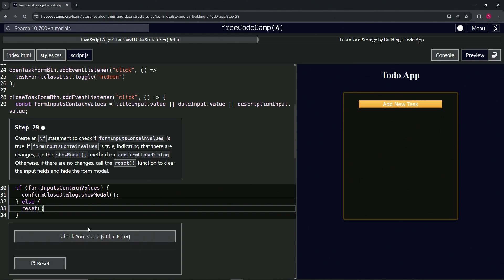Learn localStorage by Building a Todo App: Step 29 | freeCodeCamp | JavaScript | (Beta)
🌟 "Enhancing Decision Making: Smart Form Closure in Your Todo App" 🌟

🔍 Moving into Step 29 of our journey in developing a Todo app, we focus on a crucial aspect of user interaction—making the form closure process intuitive and responsive to the presence of user inputs. Recognizing the need to differentiate between scenarios where users have entered data versus when they have not, this tutorial guides you through creating an if statement to smartly decide the next step based on the `formInputsContainValues` variable.

By implementing a condition to check if `formInputsContainValues` is true, we empower the app with the ability to discern whether there have been changes within the input fields. If changes are detected, indicating user engagement with the form, the `confirmCloseDialog.showModal()` method is invoked, presenting users with a modal that confirms their intention to discard these changes. This step ensures users are aware of potential data loss, allowing them to make informed decisions about closing the form. Conversely, if no changes are detected, the `reset()` function is called, effectively clearing the input fields and hiding the form modal without further user interaction, streamlining the process for scenarios where the form closure does not risk losing any user input.

📌 Smart Closure Based on User Input:

The introduction of condition-based form closure enhances the app's usability by adapting to user behavior. This intelligent feature prevents unintended data loss and supports user decision-making, emphasizing the app's user-centric design approach.

📊 Tailoring App Behavior to User Actions:

This step illustrates the importance of tailoring app behavior to match user actions, utilizing conditional logic to provide appropriate responses. By distinguishing between filled and unfilled forms, the app offers a more tailored and considerate user experience, reducing friction and enhancing user satisfaction.

✏️ JavaScript: Powering Adaptive Interfaces:

The use of conditional statements to drive the form closure process exemplifies JavaScript's role in creating adaptive and responsive interfaces. This approach showcases the dynamic capabilities of JavaScript in enhancing web applications to be more intuitive and responsive to user needs.

📘 Advancing Your Conditional Logic Skills:

Implementing this conditional form closure functionality marks a significant advancement in your understanding and application of conditional logic within web development. This tutorial provides valuable insights into creating more intelligent, responsive web applications that better serve user needs.

🌍 Sharing Your Adaptive UI Strategies:

As you implement and refine this smart form closure feature, share your strategies, insights, and the impact on user experience with the developer community. Your experiences can inspire others, fostering a culture of innovation and continuous improvement in web application design.

📈 Demonstrating Your UI and UX Design Competence:

Successfully integrating a smart form closure feature based on the presence of user inputs not only progresses your Todo app project but also highlights your competence in UI and UX design. This enhancement demonstrates your ability to incorporate thoughtful, user-focused interactions that significantly improve the overall usability and functionality of web applications.

Celebrate this pivotal improvement in your Todo app, looking forward to further enriching the app with features that prioritize intuitive use and thoughtful user engagement.